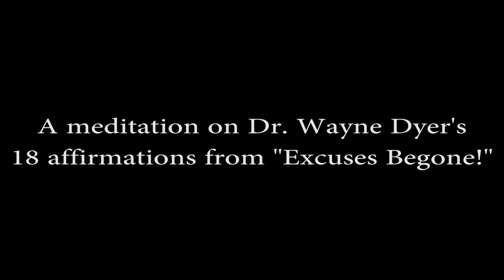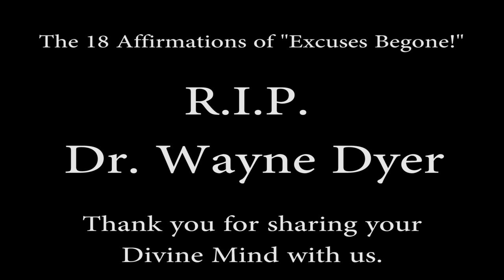A Meditation of Dr. Wayne Dyer's 18 "Excuses Begone!" Affirmations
A meditation on the 18 affirmations of Dr. Wayne Dyer's "Excuses Begone!"

Affirmations read by Lauren Bayley. Photo courtesy of Fraser Bayley's amazing photography skils :)